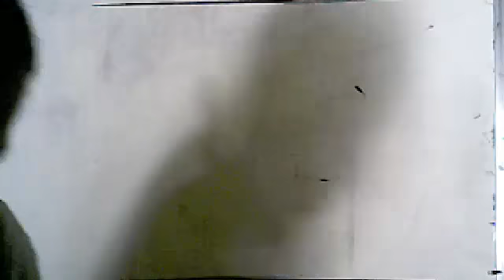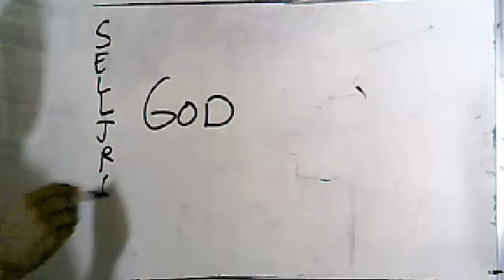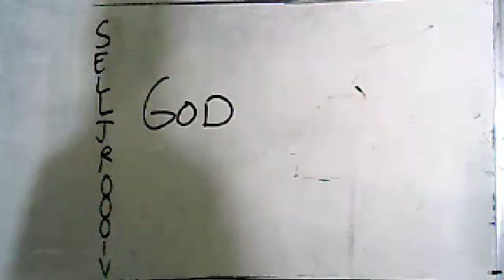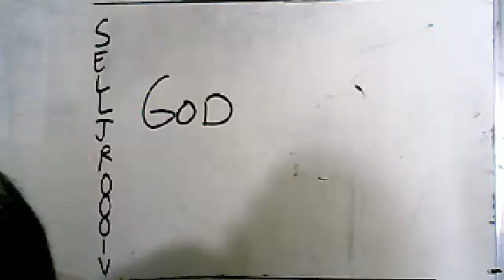Grace Oriented Doctrinal Studies